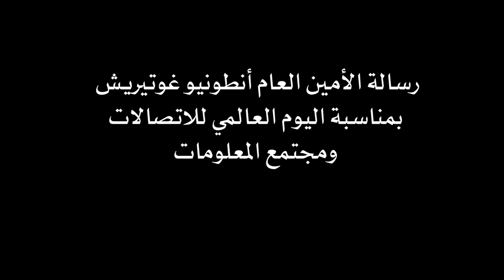UN Secretary-General video message for WTISD 2020_Arabic Captioned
Arabic Captioned

Video message for World Telecommunication and Information Society Day,17 May 2020, from the United Nations Secretary-General, António Guterres.